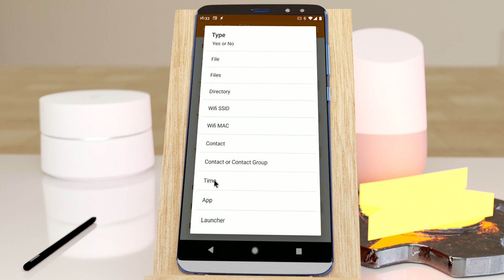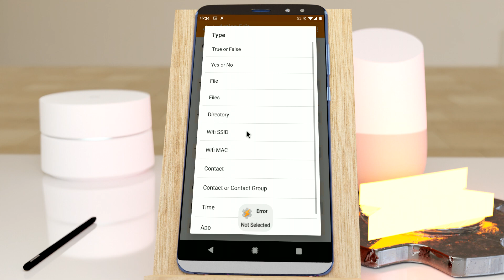Tasker - Pick Input Dialog